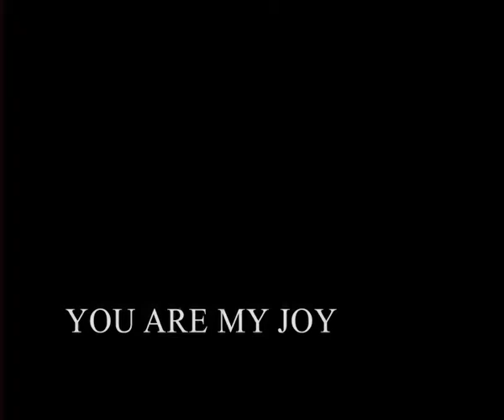YOU ARE MY JOY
One kite one small camera  and a beach! lifes a beach!